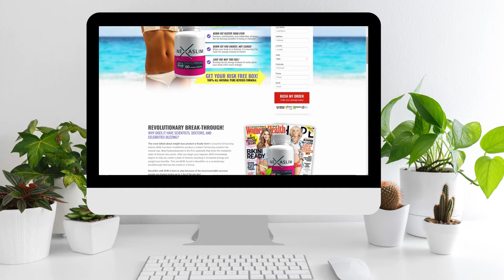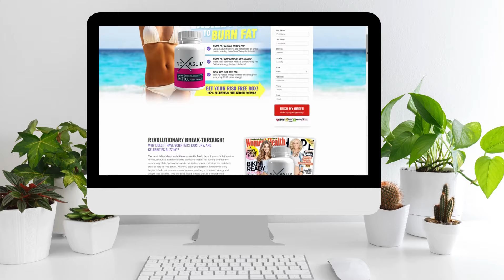NEXASLIM ((🚫⛔❌WARNING❌⛔🚫))- NEXASLIM ERFARINGEN - NEXASLIM OFFICIAL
✅ Viktige høydepunkter
00:00 Nexaslim anmeldelser
00:17 Nexaslim - Viktig advarsel
00:57 Hvor å kjøpe Nexaslim
01:18 Fungerer Nexaslim?
01:26 Hva er Nexaslim?
01:56 Fordeler med Nexaslim
02:15 Bivirkninger av Nexaslim
02:23 Nexaslim Offisiell nettside

✅ Hva er Nexaslim?
Nexaslim er et avansert kosttilskudd designet for å forbedre vekttap, støtte metabolisme og fremme generell helse.

✅ Hvordan fungerer Nexaslim?

Dette kosttilskuddet tilbyr en omfattende tilnærming til vekttap:

Fettforbrenning: Kraftige ingredienser bidrar til å stimulere fettforbrenning og støtte vekttap.
Appetittkontroll: Naturlige komponenter bidrar til å redusere søtsuget og kontrollere appetitten.
Bærekraftig energi: Opprettholder stabile energinivåer, noe som er viktig for en aktiv livsstil.
Metabolsk støtte: Fremmer en sunn metabolisme for å optimalisere kaloriforbrenningen.

✅ Fordeler med Nexaslim
Dette tillegget tilbyr en rekke fordeler for de som ønsker å forvandle kroppene sine:

Effektivt vekttap: Stimulerer fettforbrenningen for synlige resultater.
Appetittkontroll: Bidrar til å redusere søtsuget, noe som gjør det lettere å holde seg til dietten.
Varig energi: Holder deg energisk gjennom hele dagen uten energitap.
Forbedret metabolisme: Fremmer et sunt stoffskifte for langsiktige resultater.

✅ Hvordan innlemme Nexaslim i rutinen din
Det er enkelt å integrere Nexaslim i rutinen din:

Praktisk dosering: Følg den anbefalte dosen på emballasjen, vanligvis to kapsler om dagen.
Kosttilskudd: Legg Nexaslim til et balansert kosthold og en aktiv livsstil.
Regelmessig overvåking: Observer resultatene over tid ved jevnlig bruk.

✅ Hvor kan jeg kjøpe Nexaslim?

Kjøp Nexaslim utelukkende fra det offisielle nettstedet via lenken som er gitt i beskrivelsen eller den første kommentaren for å sikre produktets ekthet og kvalitet.